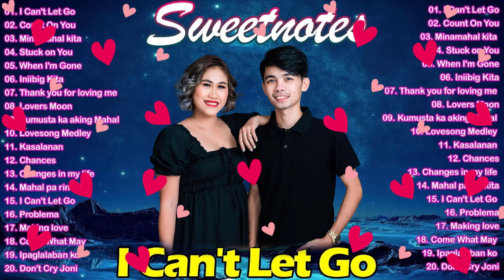🇵🇭[2024] Sweetnotes Live 🎸🎸 Sweetnotes Best Hits - I Can't Let Go